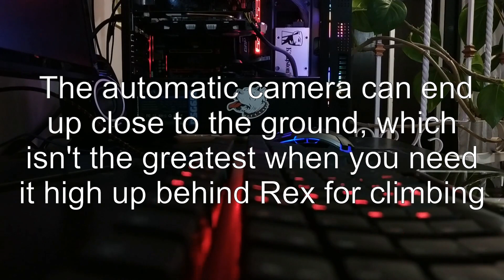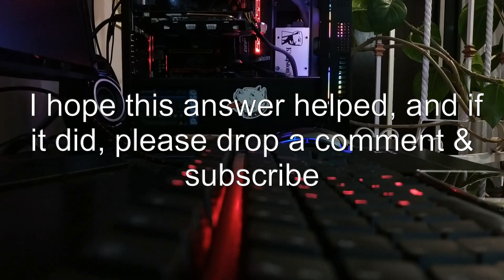What does Gradient Correction do?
xenoblade-chronicles-2: What does Gradient Correction do?

Related to: xenoblade-chronicles-2